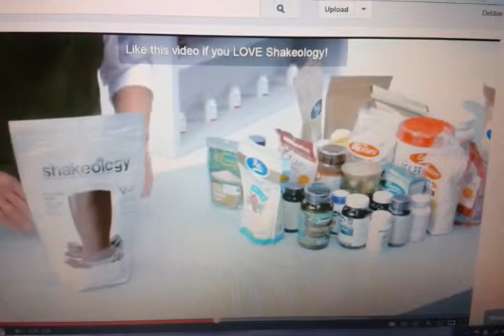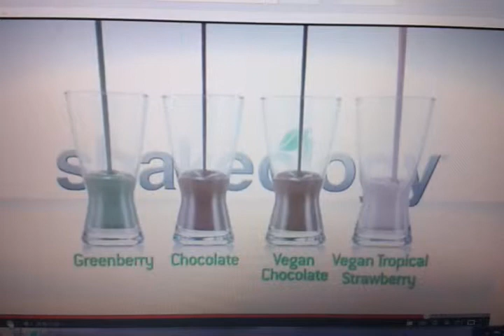Tony Horton Checks Out Shakeology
Think Shakeology is too expensive?? Think again. As Tony so hilariously points out, Shakeology is actually quite a bargain.